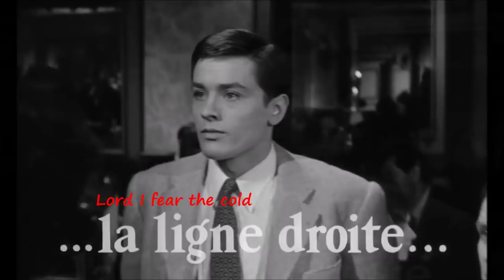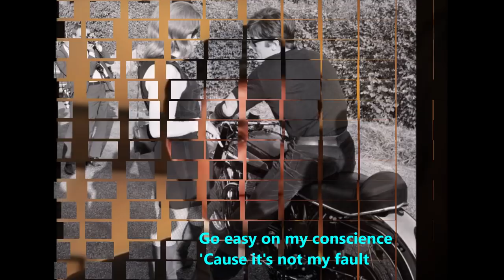Alain Delon - Better Man (by Robbie Williams+Pete) with lyrics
Alain and his family relationship, we don't know and all are their privacy  ..  However,  each individual have his/her own thinking and path, and can choose to be a Better Man!
Clips from Alain's movie,Le Chemin des écoliers (The way of Youth) 1959. Oh, Alain was so young and almost went the wrong way.

Song from Robbie Williams and his father, Pete Conway, in 2015 live @Arena, Linz Austria.,  Very relaxed and warm ... these are beautiful memories.. ..wonderful!

Musique
Lyrics:   R.Williams/G.Chambers
Better Man" by English singer-songwriter, Robbie Williams,Robert Peter Williams (born 13 February 1974) .  it became the last single from his album "Sing When You're Winning" in late 2001. It was only released in Australia, New Zealand and Latin America.

Lyrics

*Send someone to love me
I need to rest in arms
Keep me safe from harm
In pouring rain

Give me endless summer
Lord I fear the cold
Feel I'm getting old
Before my time

As my soul heals the shame
I will grow through this pain
Lord I'm doing all I can
To be a better man

Go easy on my conscience
'Cause it's not my fault
I know I've been taught
To take the blame

Rest assured my angels
Will catch my tears
Walk me out of here

Once you've found that lover
You're homeward bound

I know some have fallen
On stony ground
But Love is all around
* (repeat the 1st three verses)